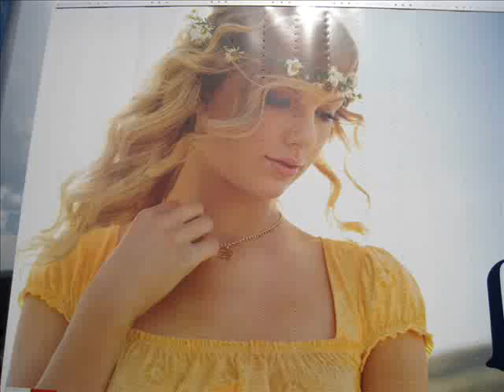Taylor Swift at Country USA 2009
Clips from Taylor Swifts perfomance at Country USA in Oshkosh Wisconsin.  It was general admission and so many people wanted to get in they had to put off Taylor Swift for an hour because there was so much traffic.